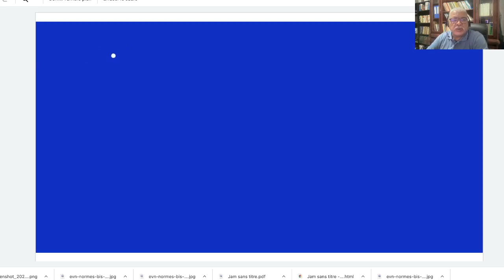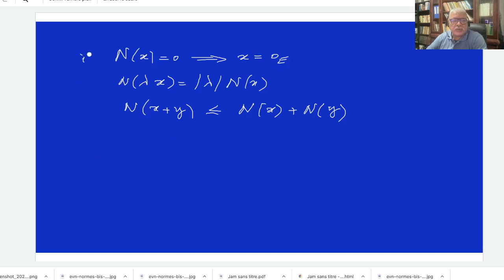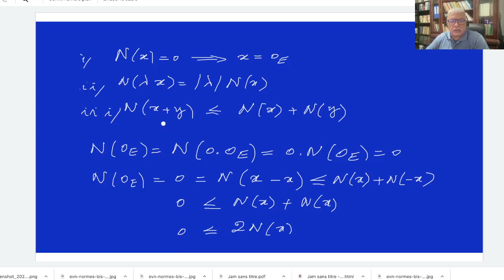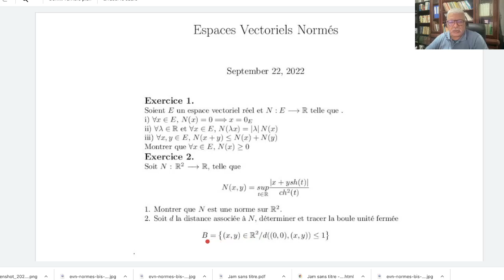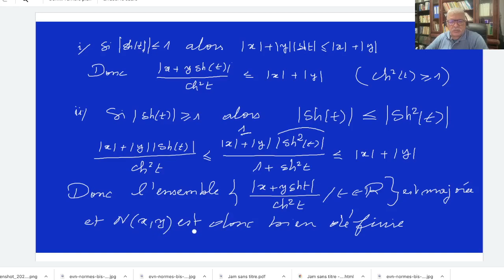Espaces Vectoriels Normés, Normes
Espaces Vectoriels Normés Normes Intégration Séries Numériques Séries Entières  Séries de Fourier Développements limités suites  Equations différentielles Algèbre Linéaire Espaces Vectoriels Applications Linéaires Matrices Déterminants Systèmes linéaires Echelonnement Méthode d'élimination de Gauss Réduction des Endomorphismes Diagonalisation Trigonalisation Réduite de Jordan Vidéos de Cours Exercices Maths
Suites et Séries de fonctions Fonctions de plusieurs variables Arithmétique Mesure et intégration Mathématiques discrètes
Les énoncés des exercices traités dans les vidéos ainsi que les rappels sont sur la plateforme mathsprofessor.com